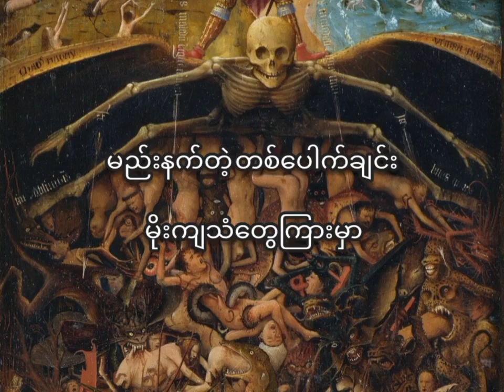ငရဲတစ်ပိုင်း ...ဖာတစ်ပိုင်း-အီနူး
ရွတ်ဖတ်သူ - မြူမှုန်